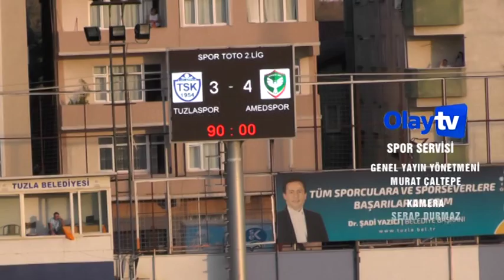TUZLASPOR 3 - AMED : 4 MAÇI